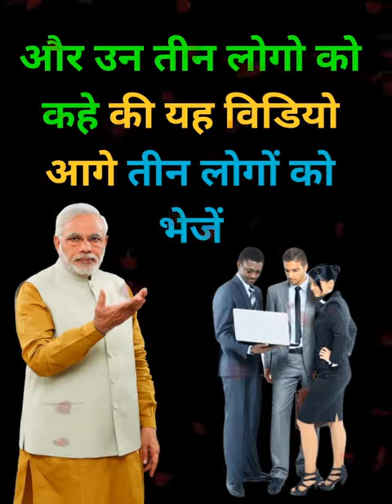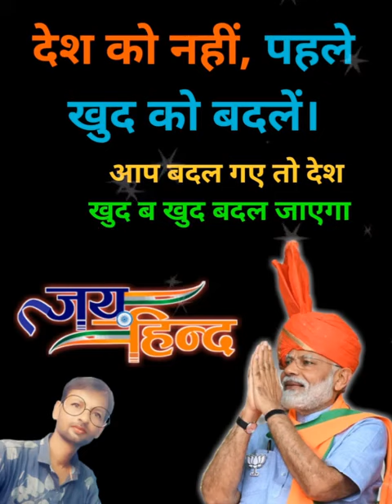INDIAS INDEPENDENT DAY SPECIAL...I LOVE MY INDIA.. 💙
Video from Shabda Ummatt